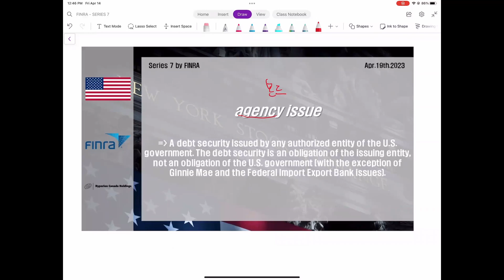[Series 7] 2023년 4월 19일, 오늘의 단어 "agency issue"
Series 7 by Finra
FINRA 에서 주관하는 미국 금융 라이센스 시리즈 7 시험 대비
2023년 4월 19일 오늘의 단어는 "agency issue" 입니다.

"agency issue"

 A debt security issued by any authorized entity of the U.S. government. The debt security is an obligation of the issuing entity, not an obligation of the U.S. government (with the exception of Ginnie Mae and the Federal Import Export Bank issues).